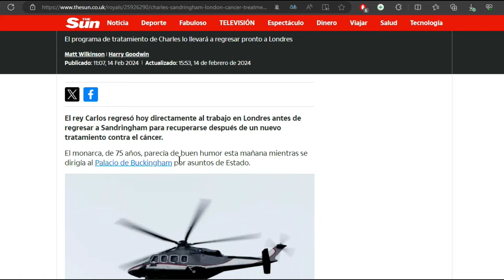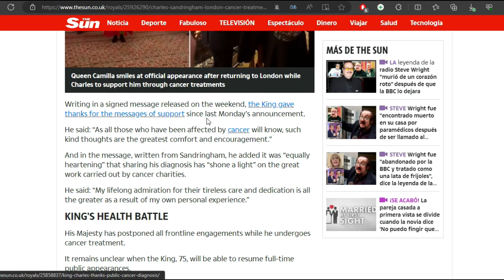REY CARLOS CONFIRMA NUEVA FASE DE SU TRATAMIENTO CONTRA EL CÁNCER y responde sobre ABDICAR AL TRONO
¡Últimas noticias! El Rey Carlos nos ofrece una actualización sincera sobre su batalla contra el cáncer y revela detalles sobre la próxima etapa de su tratamiento. Además, en una entrevista exclusiva, responde a las preguntas candentes sobre la posibilidad de abdicar al trono en medio de su lucha contra la enfermedad. No te pierdas esta reveladora conversación con el monarca mientras comparte sus pensamientos y sentimientos sobre estos temas tan importantes. Mantente informado y únete a nosotros mientras exploramos las últimas actualizaciones sobre la salud y el futuro del Rey Carlos.